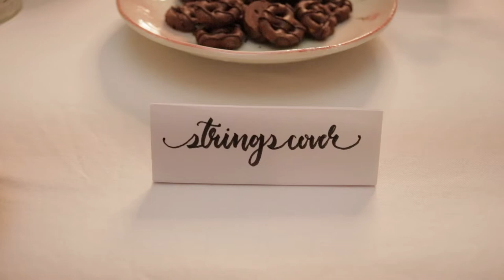ONE Girl, EIGHT Instruments 一個女孩，八種樂器！[周杰倫 Jay Chou Mojito Instrumental cover]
Angel played EIGHT instruments in this video! All of the sounds were done from  scratch and the entire arrangement was done by Angel. She's basically a one woman orchestra! We hope you guys enjoyed this instrumental rendition of Mojito by Jay Chou.
All beverages used in this video were non-alcoholic (just tea).

Full arrangement: Angel Liu
Violin/Viola/Cello/Bass/Castanets/Claves/Egg Shaker/Guiro: Angel Liu
Finger Snaps: Janet Liu
Cook: Janet Liu
Plater: JoAnn Liu
Camerawoman: JoAnn Liu
Video Editor: JoAnn Liu